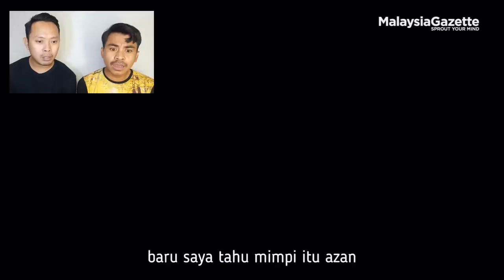Malaysian Jail Undercover Life!! Di Penjarapun Ini Bisa Terjadi?? 😭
Thank You